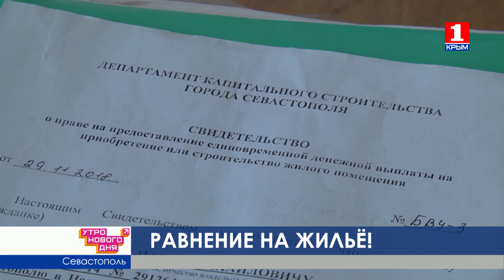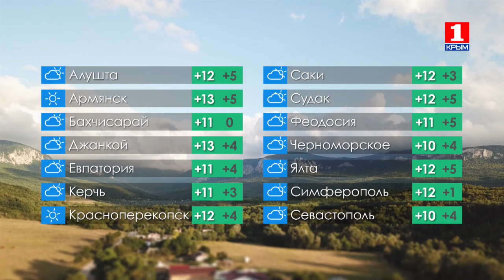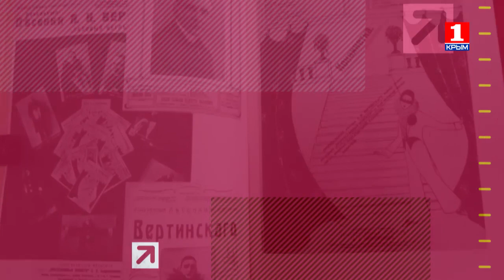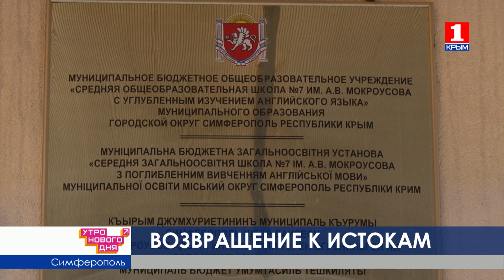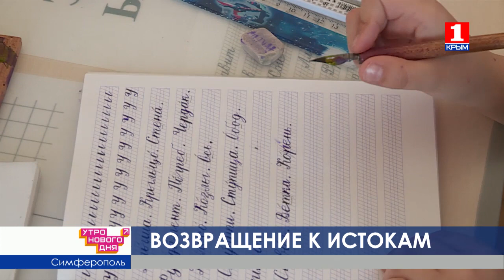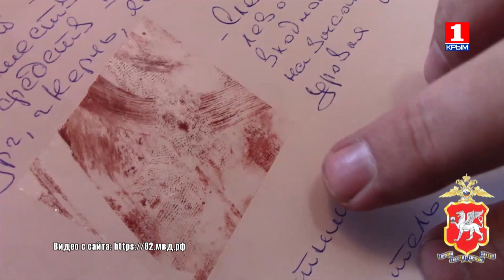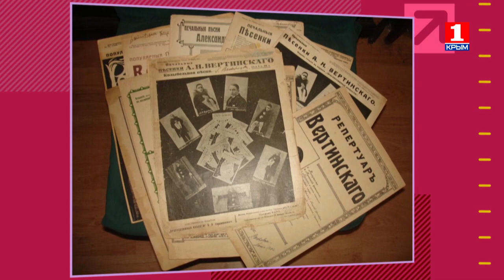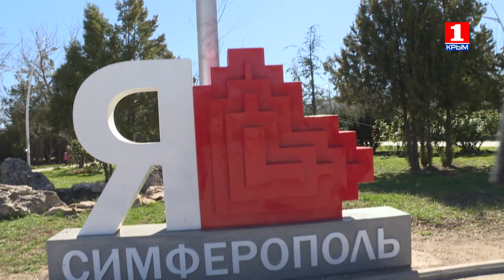Утро нового дня 21.03.2019